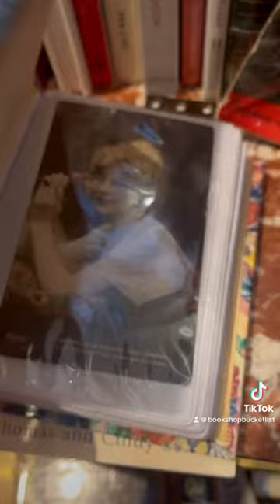Old Florida Bookshop 📚 Fort Lauderdale, Florida 🇺🇸 Bookshop Bucket List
Welcome back to the BOOKSHOP BUCKET LIST 📚⏳

tags- best bookstores in the world, best bookshops in the world, best bookstore, best bookshop, bookstore tourism, bookshop tourist, old florida bookshop in fort lauderdale, harry potter hidden library